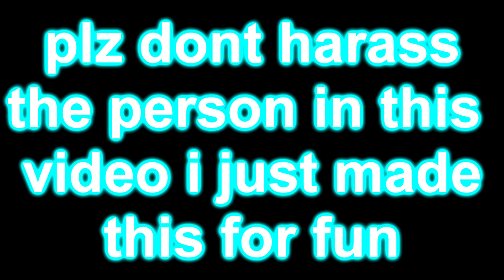hello kitty hangs up on someone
this is a paordy of a video called "calling hello kitty omg she actual answerd"